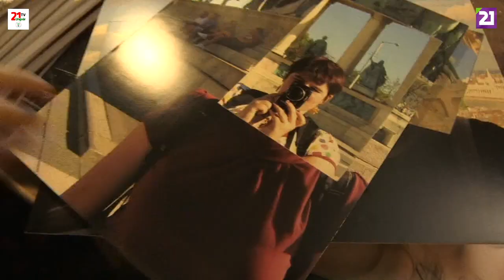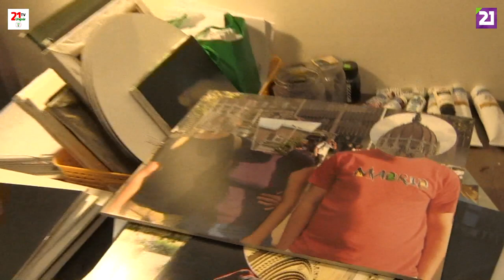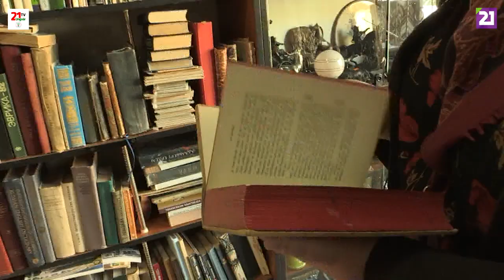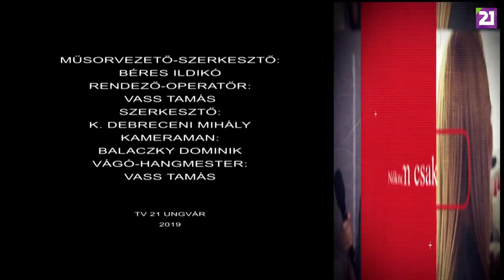TV21 UNGVÁR- NŐIDŐ 13.ADÁS - KULIN ÁGNES 1. RÉSZ (2019.05.04.)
Kulin Ágnes festőművésszel kedvenc helyszínein a testbeszédről, kezekről, festményeiről beszélgetünk. Hogyan inspirálódik egy művész? Adásunkból kiderül. Tartsanak velünk!